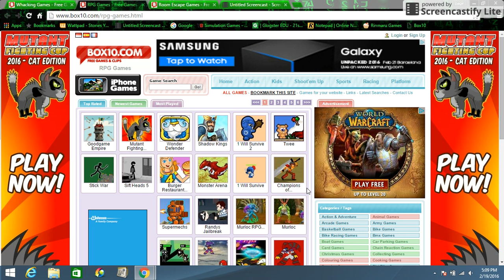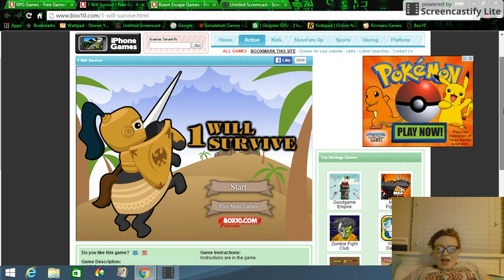i was wearing a wig...